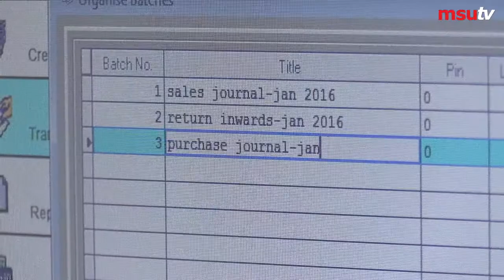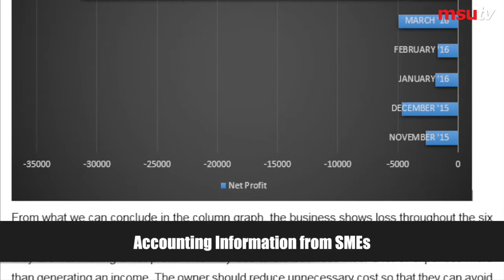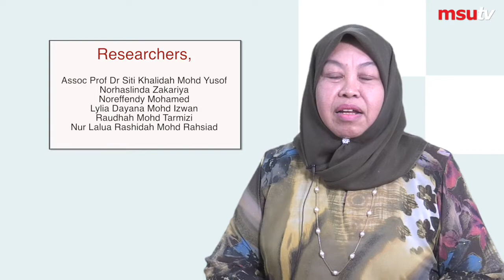UBS Accounting Project with SME's - MSU Translational Research Project